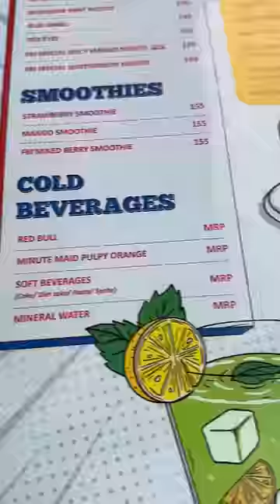Trying Bus ka khana for the first time 😅